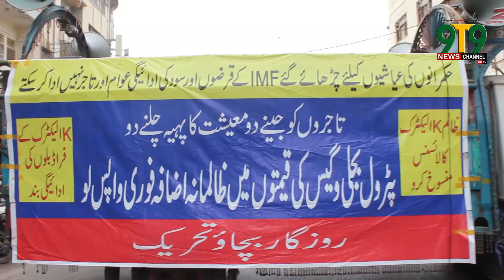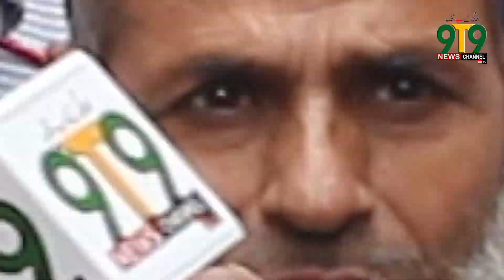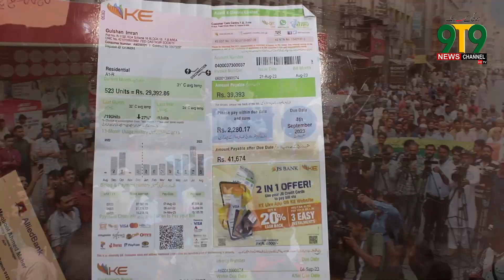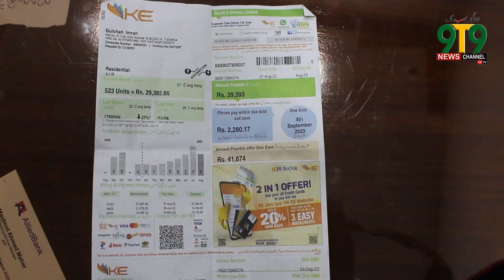Tajir Protest against K-Electric |Protest against over billing| 9T9 News Channel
9T9 News Channel is a Pakistani news channel launched on June 01, 2020. It's a Part of Ti group of Companies, 9T9 is an acronym of M. Ejaz Taj, He is the owner of Ti group of Companies.

9T9 News Channel brings you Headlines, Talkshows, infotainment, and much more.

Watch minute by minute entertainment and happenings from Pakistan and all around the world.

Watch our infotainment shows:

• Bolta Karachi
• The Road Show
• News and Updates
• Health is Life
• Mera or Apka Karachi
• The Podcast
• Bhook Lagi hai